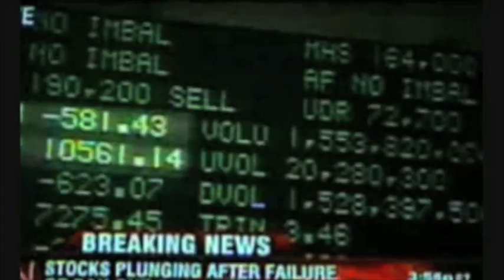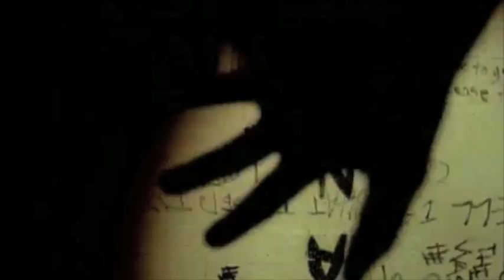Twinkle (end speech) - Erykah Badu